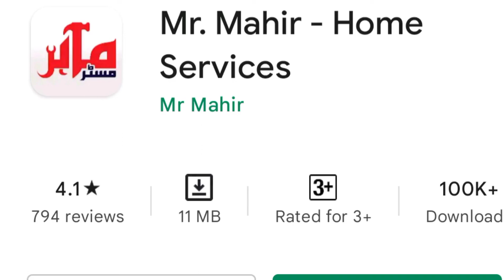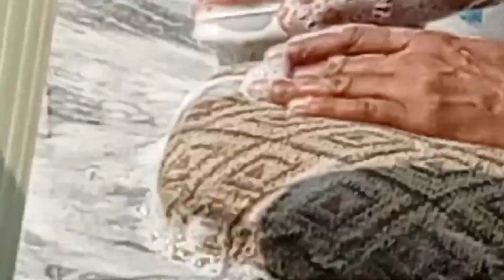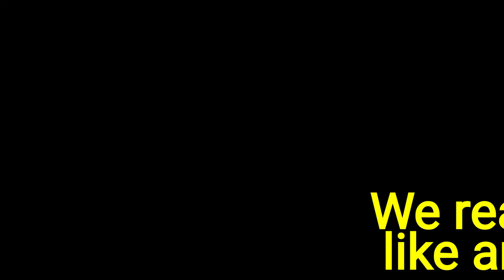Mr Mahir Sofa Cleaning Online In Pakistan | Mr. Mahir App Review | FWSAKM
Today In This Video We Will Show You About Mr. Mahir Sofa Cleaning Services Work Online In Pakistan.

If You Want To Buy Pink Salt  (Only In Pakistan)

Spicy And Easy Chatpata😋 Aloo Chaat With A Simple Recipe In Urdu

If You Want To Buy Our Products Then Visit This Facebook Page Also: